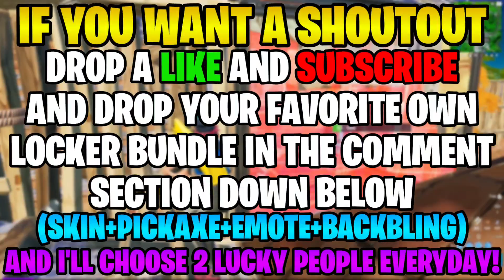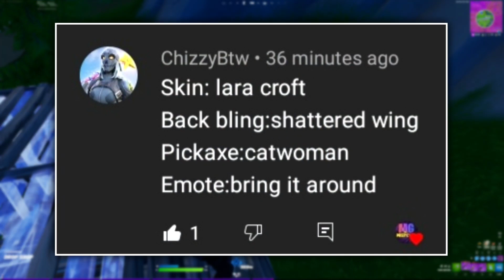Fortnite: 17 November 2021 ITEM SHOP PREDICTION [Fortnite Item shop prediction 17 November]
17th November - Fortnite Item Shop Prediction

This is my prediction video for the 17th November 2021

 APPS I USE:
-Pixellab FREE
-YouTube Studio FREE
-YouTube FREE

🥳 I really appreciate all the positivity I have received.

*IGNORE TAGS*